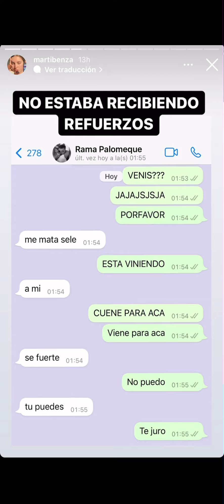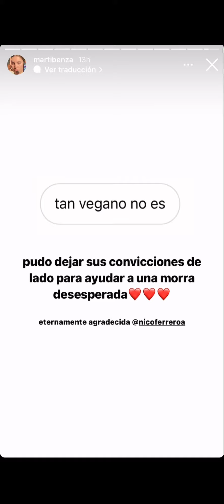Marti Benza vivió una experiencia traumática con una cuca 🤣😂 8/4/2022